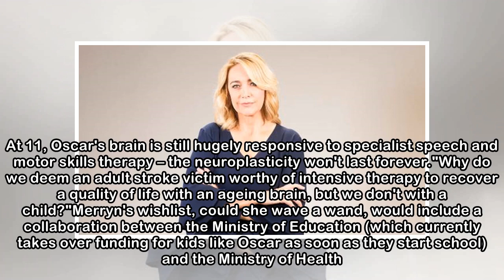Alison Mau: It's time to unlock the potential of our special needs kids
ALISON MAU Last updated 05:00, April 22 2018 Jaxon Moke, who turned five on Saturday, will be getting extra help when he starts at Makikihi School thanks to mum Rachel Dunstan. OPINION: A few weeks ba...